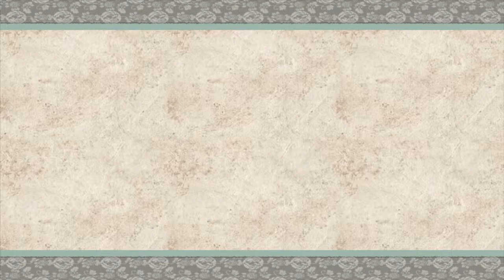Okami HD Part 34: Oni Island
Finally getting to some good stuff!